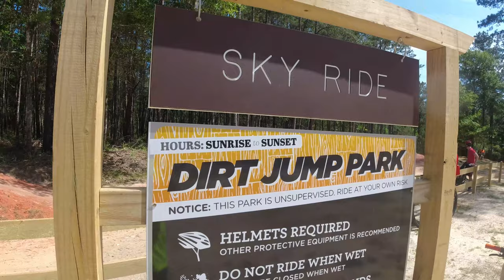Bogue Chitto State Park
Took a Quick trip down to Bogue Chitto State Park

SHIRTS!